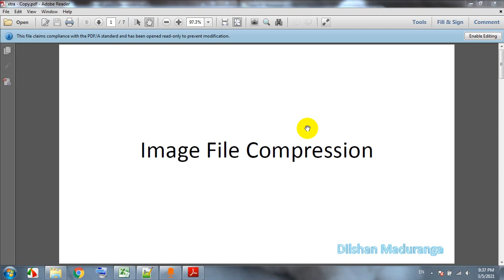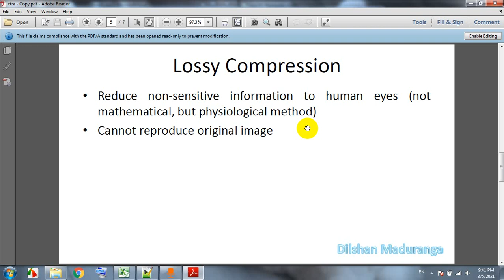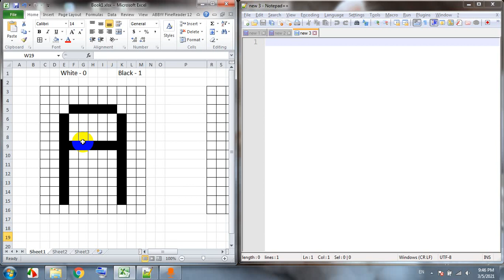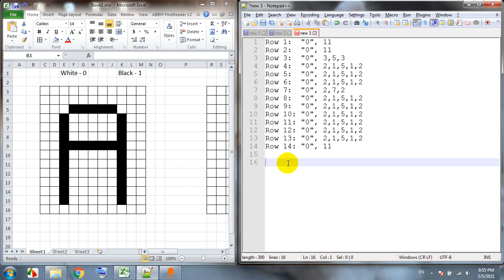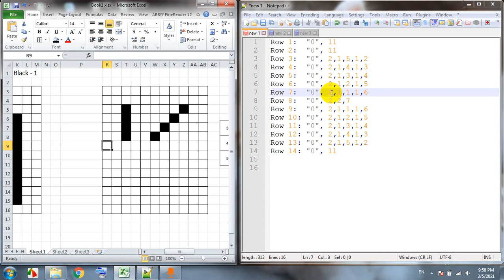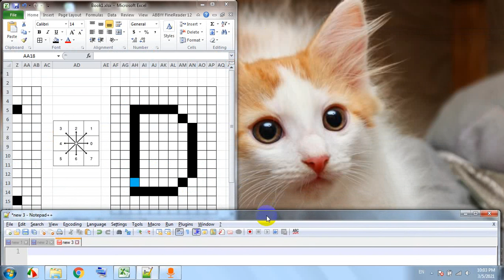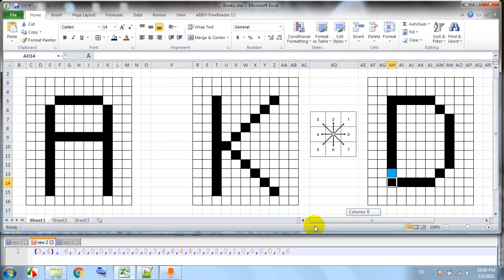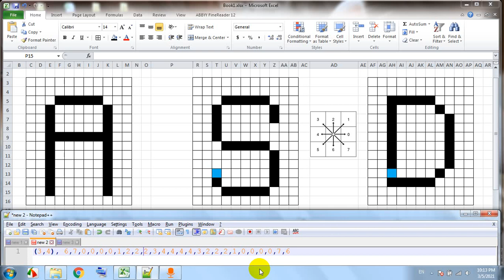Graphics & MM Exam Guide 01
HNDIT 1210 Graphics & Multimedia විභාගය සඳහා අත්වැලක්.
File compression, Run length encoding, Chain coding